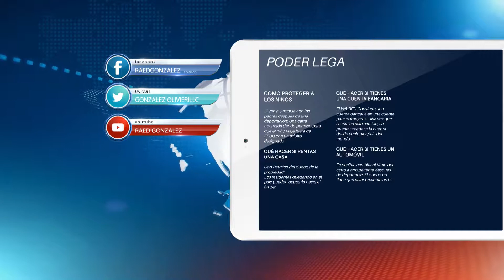Raed Gonzalez - TV Infomercial - ¿Que es un poder legal?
The Gray Briefcase Productions is an all in-house video production company and creative agency. We work with you to develop and produce engaging content that successfully connects with your audience.